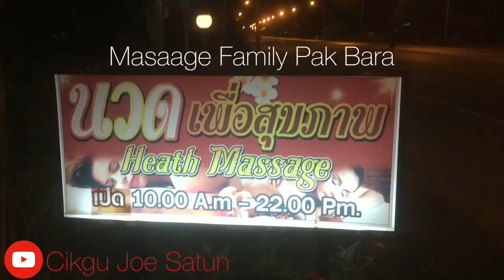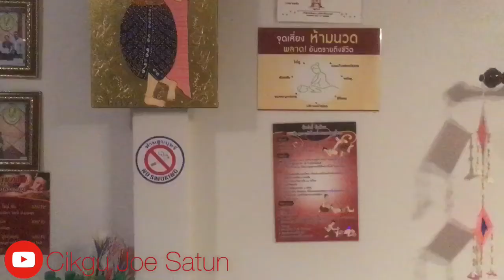PUSAT URUT FAMILY DI PAK BARA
Pusut urut atau masat yang sesuai untuk sekeluarga di Pak Bara Thailand